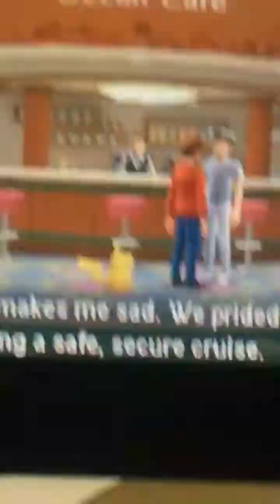Bunch of Random Crap Compilation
I need space on my phone so have whatever this is! Enjoy!